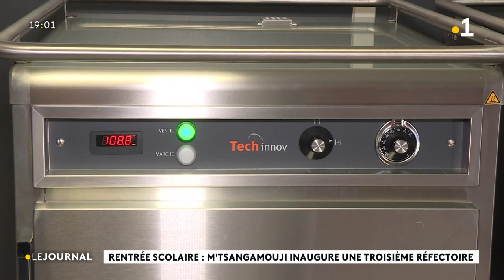Rentrée scolaire : M'Tsangamouji inaugure un troisième réfectoire